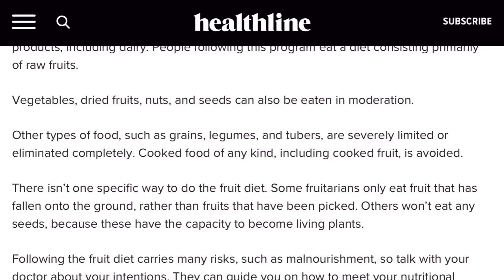I ONLY ATE FRUIT FOR 3 DAYS | TRYING THE “FRUITARIAN DIET”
Also, if you are looking to take Your Health to the Next Level 💪🏽 then consider Signing Up for the RAWTEMBER Abundance Challenge! 🙌🏽
30 Days of Eating Raw to Change Your Life!
Starts September 1st ! 🌿🍉🍇🥑✨

In this Video I try the “Fruitarian Diet” for 3 days, only eating fruit 🍏🍎🍉🍌🍐🥥🥝🍑🥭🥑